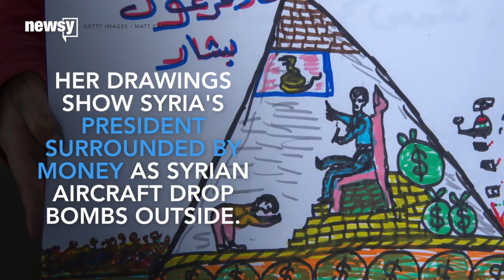This 8-Year-Old Refugee Uses Drawings To Show Her Journey From Syria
Ever wonder what a Syrian refugee's trip from war-torn Aleppo to a camp in Europe looks like?

This 8-year-old refugee's drawings give a glimpse inside her and her family's journey to Greece.

Shaharzad Hassan is one of nearly 10,000 refugees waiting at the Greek-Macedonian border.

But the border, a common migrant passage into Europe, has been closed since February — leaving refugees in limbo.

Her drawings reflect her life in Syria. They show Syrian President Bashar al-Assad surrounded by money as Syrian aircraft drop bombs outside, ISIS pushing out residents as pro-Syrian fighters lie dead next to Syrian flags, and a crowd of Syrian people surrounding an aid worker for food and other necessities.

They also show her family's boat trip across the Aegean Sea — a journey that's killed hundreds of refugees since the start of 2016.

And finally their arrival in Greece.

The saving grace for Shaharzad seems to come from Greece, the European Union and Kurdish forces. She draws them all holding torches of freedom.

This video includes images from Getty Images and a clip from the United Nations.